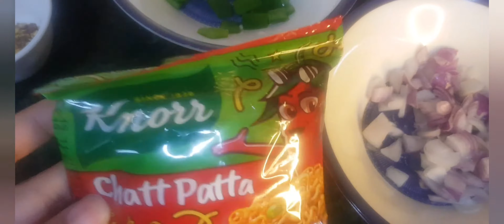5 min noddle pizza recipe/ Easy noddle pizza/noddel snacks recipe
Ingrediants:1 packet kanor chat pata noddle,3 eggs,1 capsicum,1 onion,salt,black paper,salt,chicken cubes,tikkamasala